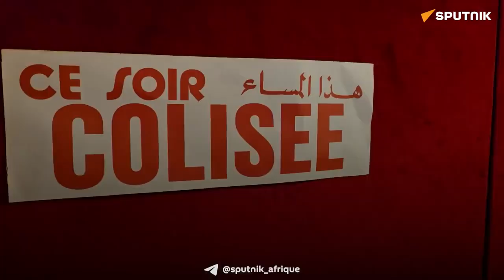Kassem Istanbouli Lebanese National Theater in Beirut in the war